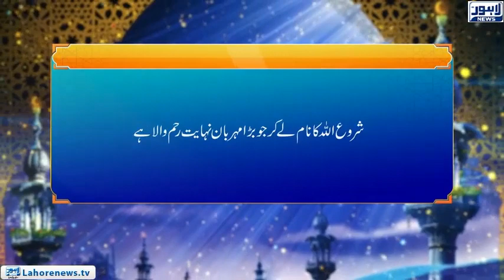Roshni Episode 557 | Noor-e-Hidayat (Surah Al Imran, Ayat 18) Dawat-e-Deen | 17 August 2018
Quran is considered as the best and only authentic source of guidance for everyone in this world from Allah and Surah Al Bakarah is one of the most comprehensive compilations of Allah’s teachings including the verses on how to lead a pious life following Allah’s instructions according to Islam.

Roshni - Episode 530 - Karz kay ahkam(surah baqrah ayat282